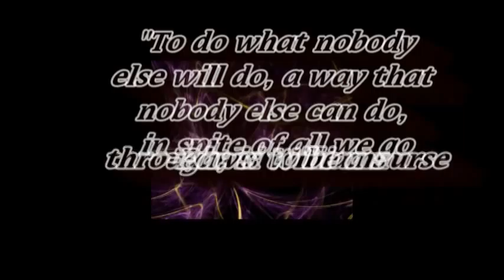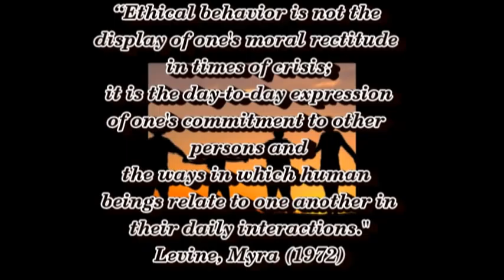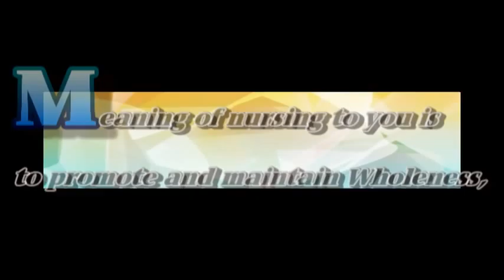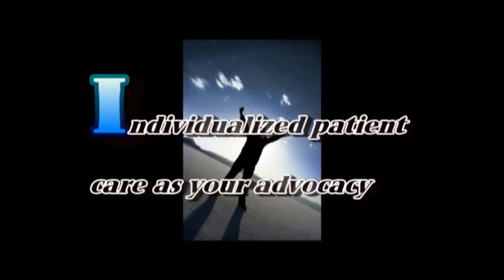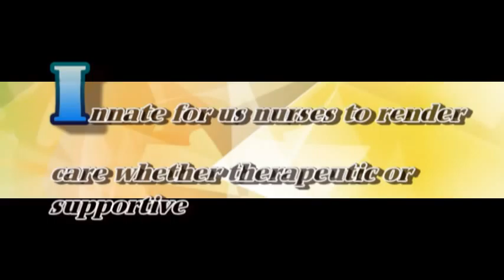MYRA LEVINE GROUP A INTRODUCTION